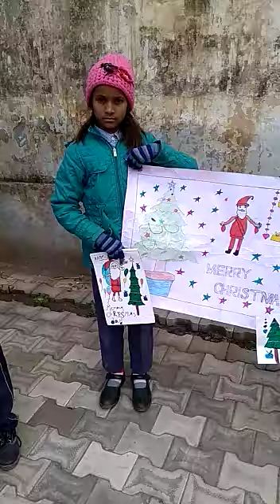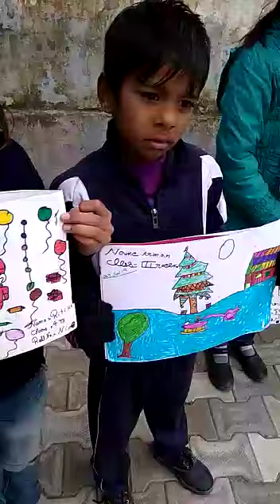GPS Kheri Ramnagar Thanesar me aj bche ne Christmas day ki drawing bnayi